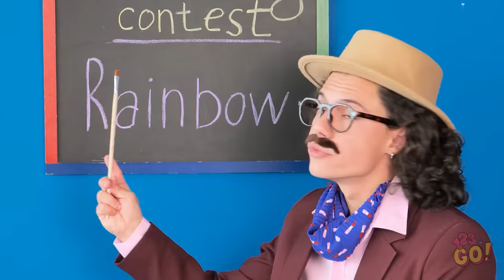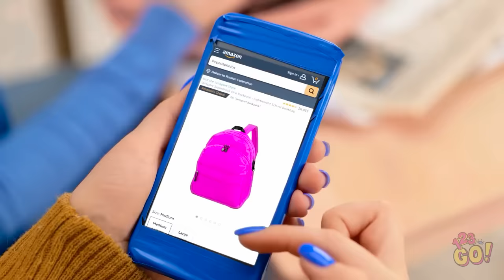AMAZING SCHOOL ART CRAFTS || Useful Parenting Hacks You Need to Try | DIY Cardboard Ideas by 123 GO!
We get it, school it’s tough. That’s why we have these awesome hacks to help make the day go easier. What is your best school hack?